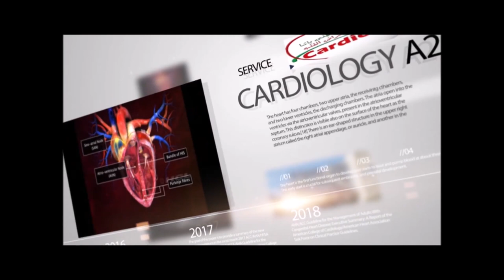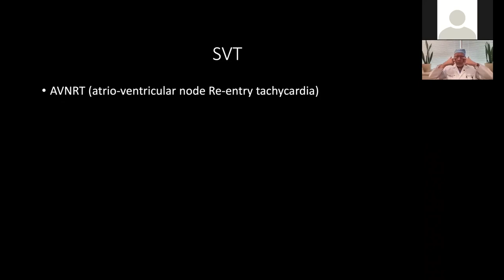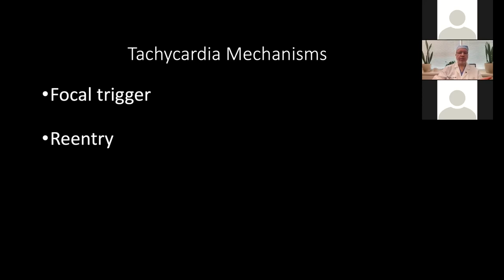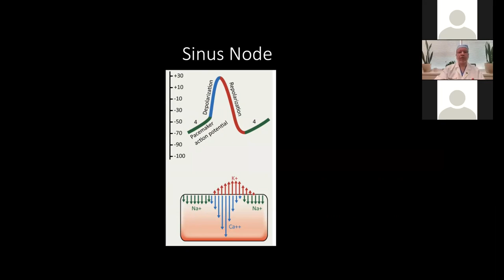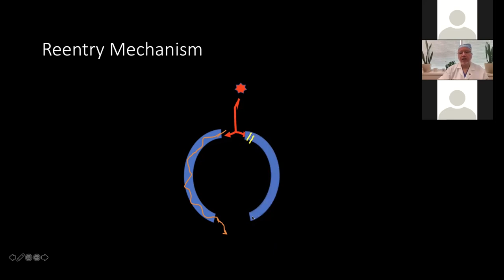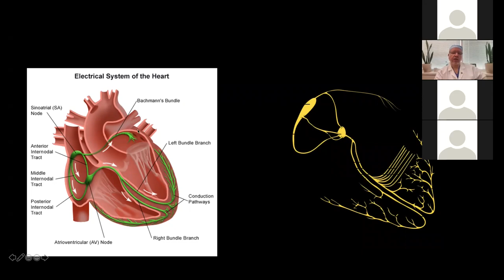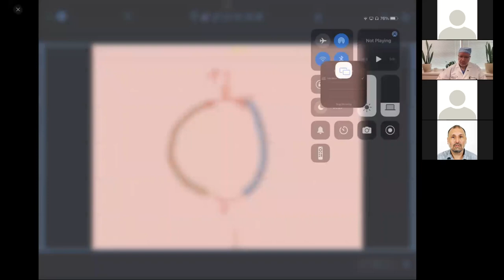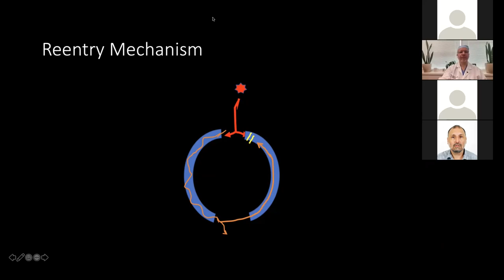Meet The Expert : Cardiac Electrophysiology SVT Part 1 by Dr. Mohammed Djelmami-Hani Wisconsin Univ